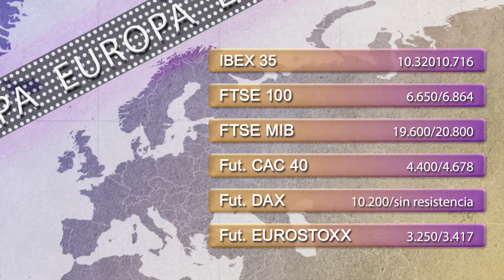Vídeo Soportes y resistencias de los principales índices de Bolsa